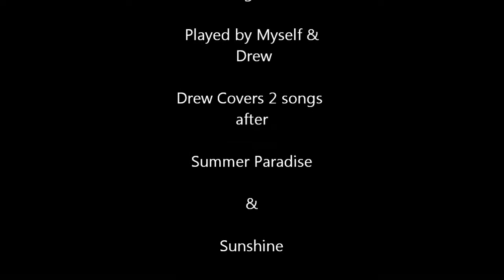That Time of Year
Hey. it's warm out. finally and figured the squirrels needed some eats too. Enjoy the vid, music and the growling squirrels. Music is Summer Paradise cover by a buddy and he plays You are my Sunshine on an electric ukulele.